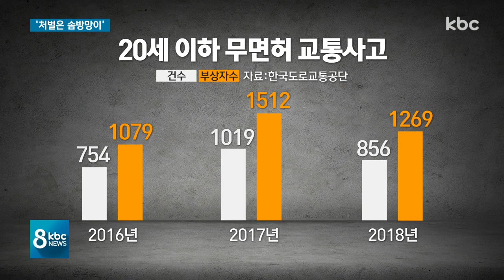10대 무면허 교통사고.."처벌은 솜방망이?"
검은색 승용차가 빠르게 달려가더니 중앙선을 넘어, 마주 오던 차를 그대로 들이받습니다.

운전면허가 없는 17살 청소년이 차를 몰다 사고를 내 2명이 숨졌습니다.

이처럼 10대 무면허 사고가 끊이질 않는 이유가 뭔지 고우리 기자가 살펴봤습니다.